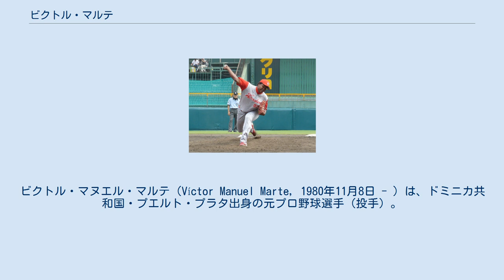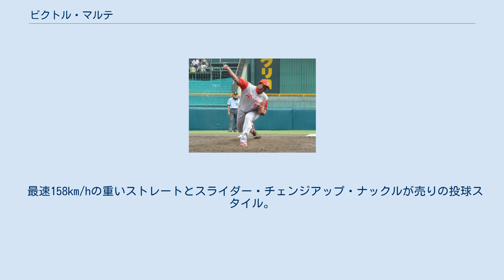ビクトル・マルテ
ビクトル・マヌエル・マルテ（Víctor Manuel Marte, 1980年11月8日 - ）は、ドミニカ共和国・プエルト・プラタ出身の元プロ野球選手（投手）。
 ホセ・デュオ高校卒業後、米大リーグのカンザスシティ・ロイヤルズアカデミー、2003年にカープアカデミーを経て、2004年に広島東洋カープに練習生として入団した。
 2006年2月23日にエスターリン・フランコと入れ替わる形で支配下登録契約された。
オープン戦から期待されていながら二軍生活が続いたが、ウエスタン・リーグで1勝1敗10セーブ・防御率2.45と結果を出して一軍昇格。
8月16日に中日ドラゴンズ戦で初登板し、2回をパーフェクトに抑えた。
 2008年は、二軍で13セーブを挙げウエスタン最多セーブを獲得する活躍を見せたが、外国人枠の兼ね合いもあり一軍ではほとんど出番がなく、10月11日に戦力外通告を受け退団した。
 2009年からはカンザスシティ・ロイヤルズでプレーし、9月6日にはメジャー初登板を果たした。
 2010年は22試合に登板し、防御率9.76ながらメジャー初勝利を含む3勝を挙げた。
 2011年4月13日にセントルイス・カージナルスにトレード移籍した。
 2012年は中継ぎ陣の一角として48試合に登板し、3勝2敗9ホールド、防御率4.91の成績を残した。
 2013年は4試合の登板にとどまり、10月9日にFAとなった。
 2014年4月24日にメキシカンリーグのキンタナロー・タイガースと契約した。
5月6日にモンクローバ・スティーラーズにトレードされたが、この年限りで退団した。
 2015年4月1日にメキシカンリーグのベラクルス・イーグルスに入団したが、この年限りで退団した。
 最速158km/hの重いストレートとスライダー・チェンジアップ・ナックルが売りの投球スタイル。